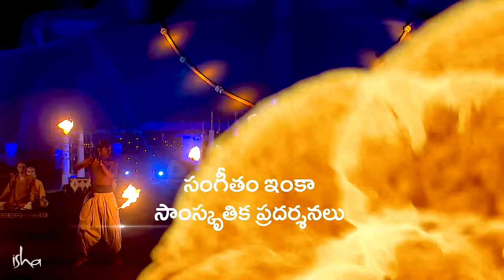- మహాశివరాత్రి 2023 - మిమ్మల్ని ఆహ్వానిస్తున్న సద్గురు | ఫిబ్రవరి 18, 6 PM IST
2023 మహాశివరాత్రిని సద్గురుతో జరుపుకోండి | ఫిబ్రవరి 18, సాయంత్రం 6 గంటలకు.
ఈ సంవత్సరం, మహాశివరాత్రి తరువాత, 7 రోజుల పాటు వేడుకలు జరగనున్నాయి, ఇందులో భాగంగా యక్ష, శివ కీర్తనలు ఇంకా మహా యోగ యజ్ఞం ఉంటాయి. మరింత సమాచారం కోసం, ని సందర్శించండి.